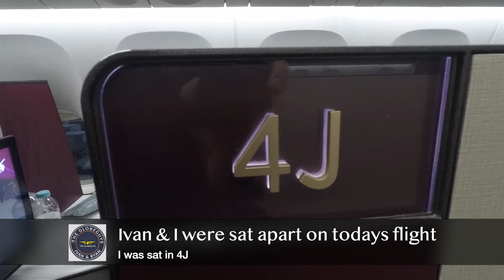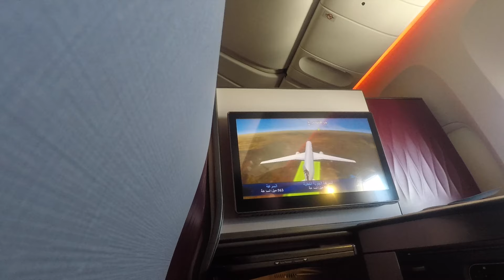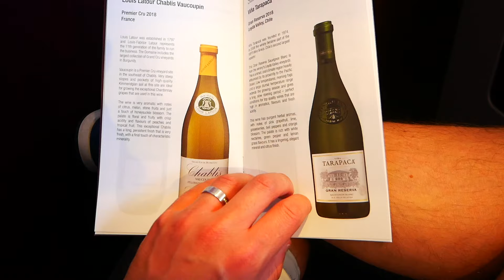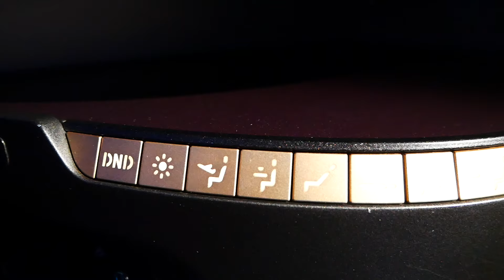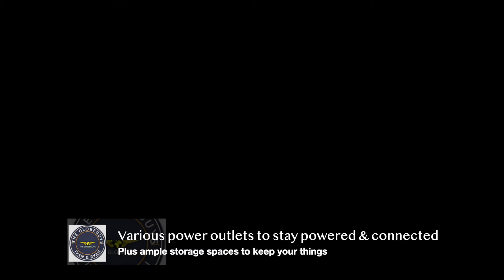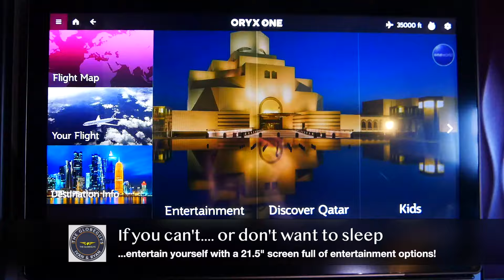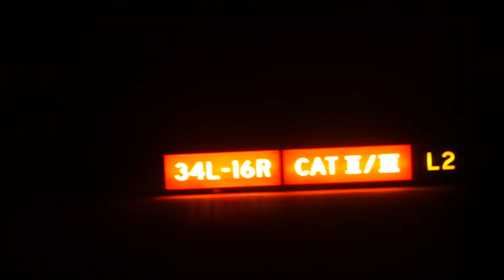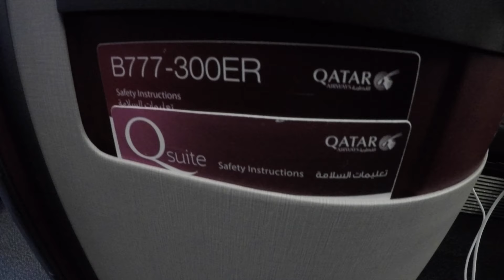Qatar Airways Q-Suite Flight Review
Join us on a journey of unparalleled luxury and comfort as we soar through the skies in our Qatar Airways' Q Suite in this open and honest flight review, where we explore every aspect of this game-changing business class experience.

From the spacious and private Q Suite cabins to the gourmet dining and top-notch service, this video is your ticket to discovering why Qatar Airways is setting the standard for premium air travel.

Whether you're a frequent flyer, an aviation enthusiast, or simply curious about the epitome of in-flight luxury, our review has got you covered. Sit back, relax, and get ready to explore the heights of travel sophistication with Qatar Airways.

Don't forget to hit that like button, subscribe for more travel adventures, and share your thoughts in the comments – because the sky's the limit when it comes to experiencing the best in air travel!

Please note: this was filmed in March 2022 hence some shots with us wearing masks.

Meanwhile here is a sample of some of our other videos.